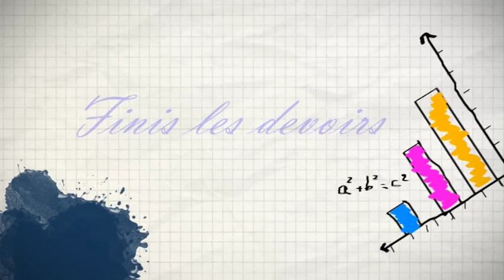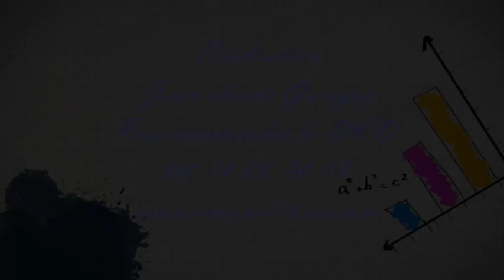Bande annonce Finis les devoirs à Fitilieu film by JC Guerguy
Le 30 juin  2015 des enfants des parents de partout pour le départ à la retraite  de Madame la directrice  Claudine Claperon de Fitilieu
Le nouveau film de CINE ART LOISIR
‘ Finis les devoirs ‘
Des rires  des larmes de l’émotion
Le DVD d’ 1H 15 un après-midi  exceptionnel au cœur de notre village
Réalisation Jean claude Guerguy
Pour commander de DVD 1H15 PRIX 10€